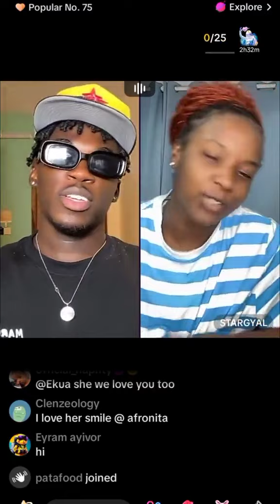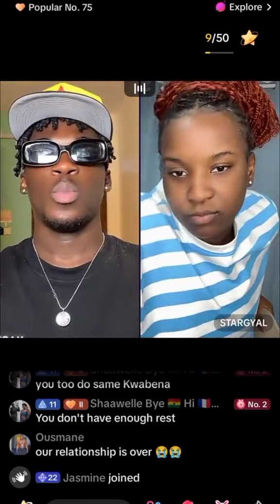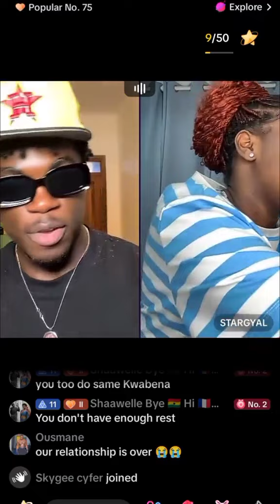Afronita and championrolie live on TikTok as they express their feelings for each other 😂😂💔adwoa